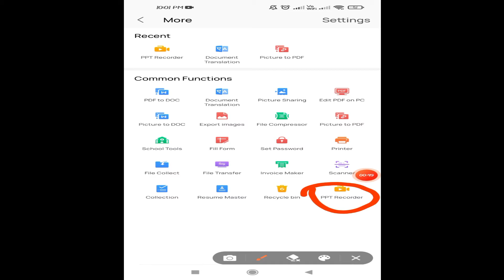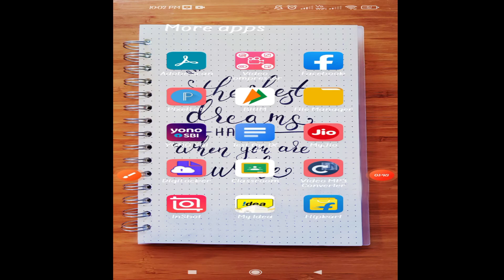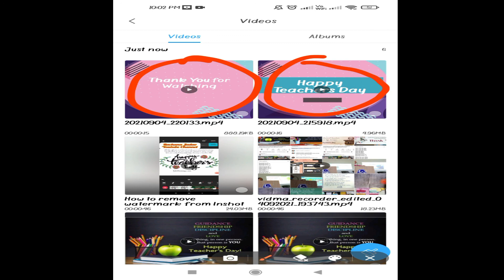Teachers Day whatsapp status in WPS PowerPoint